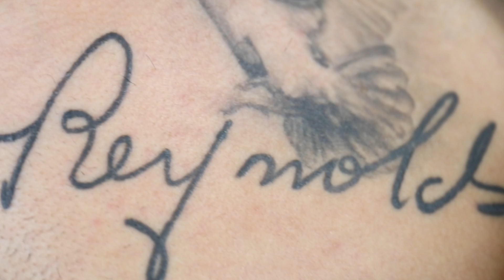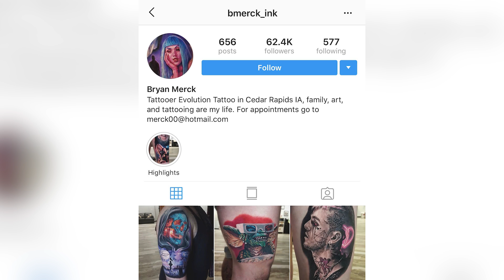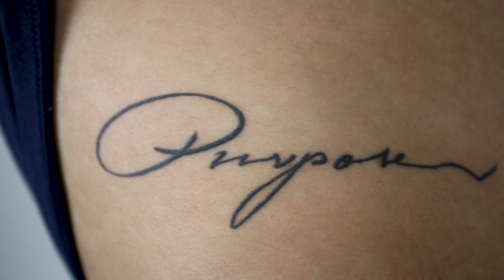Rhino Breaks Down His Tattoo's | Tattoo Tour